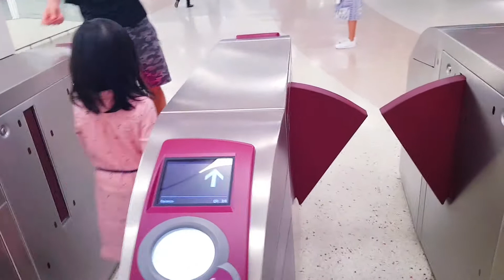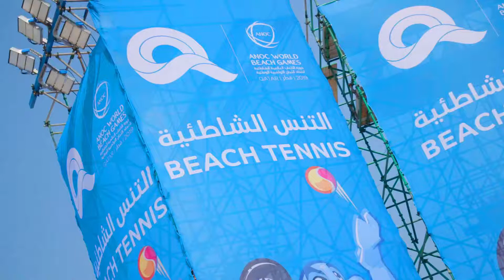Visit Katara Cultural Village & Katara Beach Doha Qatar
Hallo YouTubers ... Selamat bergabung di DHAN HOLIDAY!
"Segala Aktivitas Di Waktu Holiday"

Di holiday kali ini, saya ajak keluarga jalan-jalan ke Katara naik Doha Metro Train, Kereta canggih super cepat dengan tarif murah di Qatar!

Video ini adalah kelanjutan dari video bagian pertama. Bagaimana keseruannya, yuk tonton videonya sampai selesai.